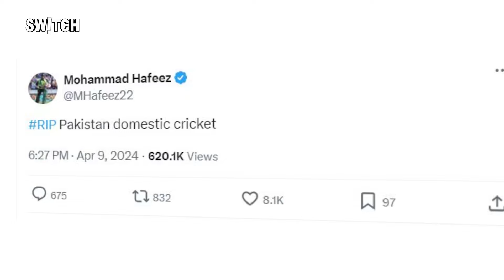T20 World Cup: Pakistan क्रिकेट कलेश | Mohammad Amir comeback | Army Training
Kalesh aur Pakistan cricket team jaise garmi aur paseena, jaise garmi aur ghamoriya, jaise garmi aur khujli, jaise garmi aur ganne ka juice, jaise garmi aur AC, jaise garmi aur politics….
Ohh bahut hard
Toh aaye din kalesh chalte rehte hain, pehel yeh kalesh tha ki captain kaun …tel laga ke dabar ka haath uthaya babar ka..babar azam ban gaye captain,
Pichle saal yeh khabar fail gai thi ki babar PCB chief ko call kar rae hain par unka call uthaya nai jaa raha
Phir ek kalesh hua ki pichel saal ki 5-6 mahino se PCB ne players ki salary nahi di thi

Waise yeh salary wali khabar sachi pakki lagti hai kyunki jis tarah inki maksad training camp aa match training camp ki videos bahir aayi hain, pathar utha kar pahaad chadh rae hain, bacho wale rasse kood rae hain, voh dekh kar lagta hai ki thodi dikkat toh hai waha

This will be New Zealand's third visit to the country in the last 17 months, the first of which occurred in December 2022/January 2023 for two Tests and three ODIs and then again in April 2023 for a white-ball tour.

The 2022-23 Test series finished as a 0-0 draw, while New Zealand won the ODI series 2-1.

While in April later that year, the five-match T20I series ended in a 2-2 draw and Pakistan dominated the visitors in ODIs, claiming the series 4-1.

Earlier this year, Pakistan visited New Zealand and suffered a 4-1 defeat in T20Is.

How many times New Zealand beat Pakistan?
Is New Zealand touring Pakistan 2024?
Where is New Zealand vs Pakistan 3rd T20?
Who are the squad members of Pakistan vs New Zealand series?